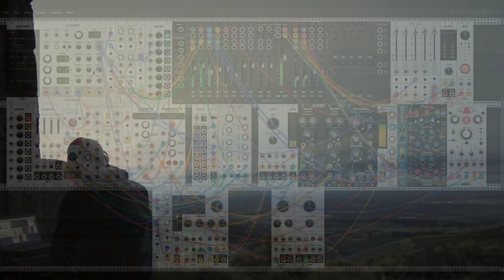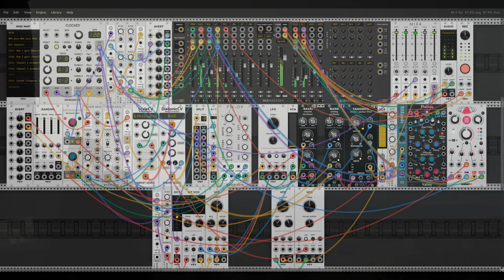On Location // Bellbird Sunset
Generative outdoor VCV Rack session.  I had in my mind a glorious sunset and lots of ambient birdsong for this one.  Instead I got a cold cloudy day and ambient silence.  Maybe next time.

Location: Sign of the Bellbird, Christchurch, New Zealand.

Gear:
- VCV Rack 2
- Lenovo X280 w/ Debian Linux
- Focusrite 2i2
- Behringer B1 condenser microphone for ambient noise.